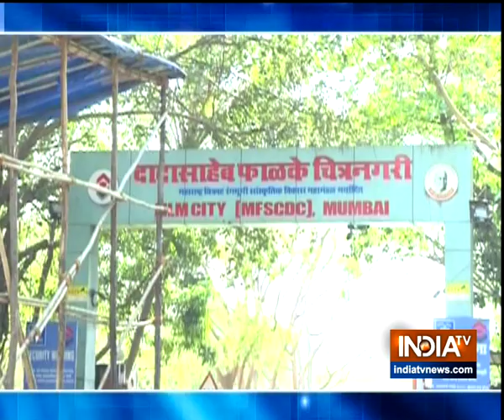From Kasam Se to Siya Ke Ram, list of all TV shows making a comeback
A lot of old and iconic shows have made their way to the Television screens once again amid the current scenario of coronavirus lockdown.